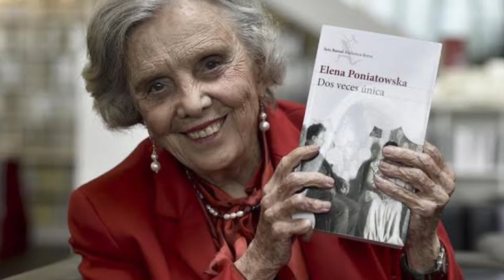Siglo XX mexicano. Elena Poniatowska.￼